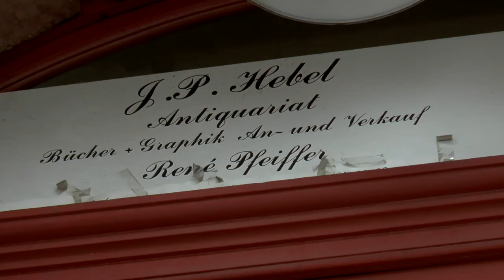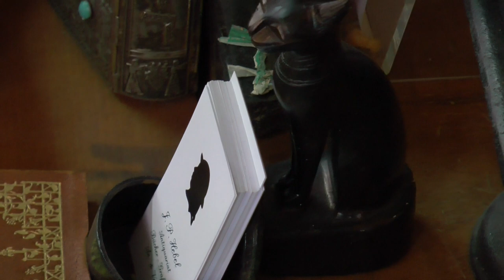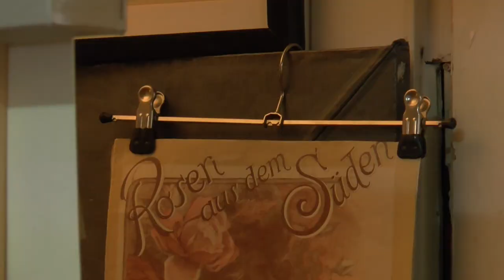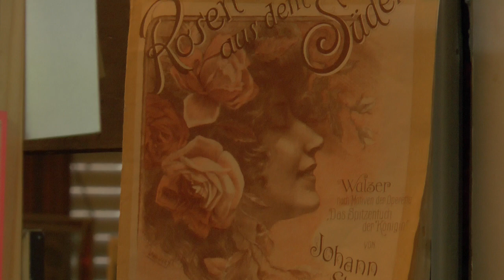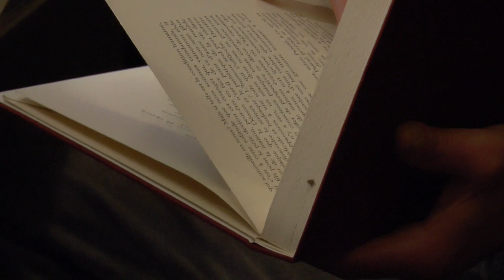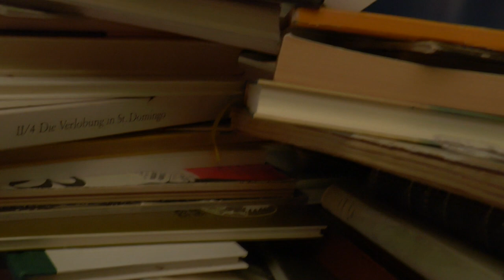bücherstapel , Kurzfilm von Domenica Jenny , Besuch im Johann Peter Hebel Antiquariat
ein 7 Minuten Film - Porträt über das
Johann Peter Hebel Buch - Antiquariat in
CH - 4057 Basel, Oetlingerstr. 146